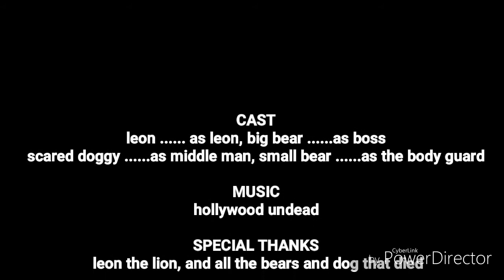LEON THE LION MOVIE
Sunday funday with leon and daddy. We decided to make a short film. Hope you guys like it! We sure do